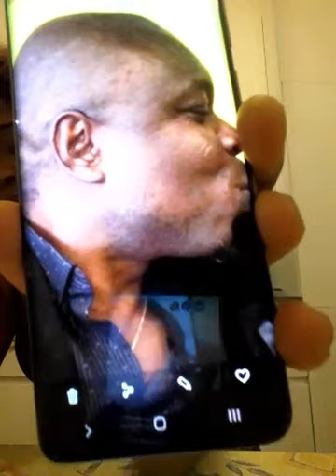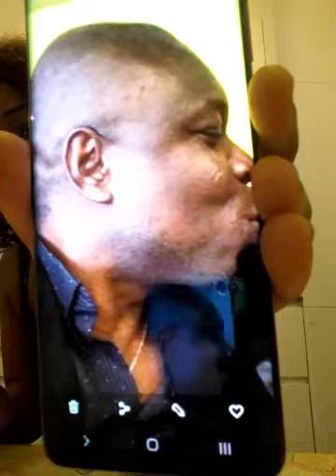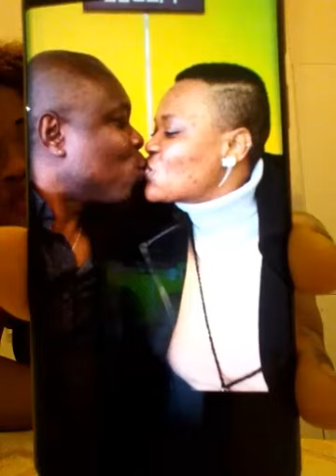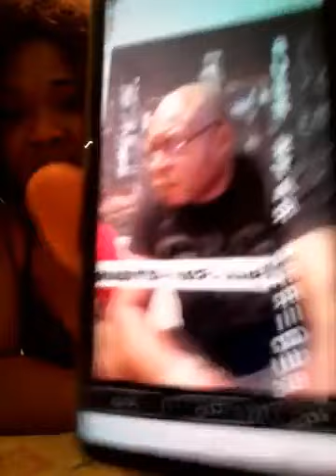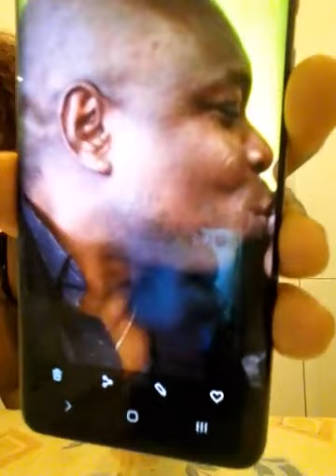Don Giovanni le mythoman